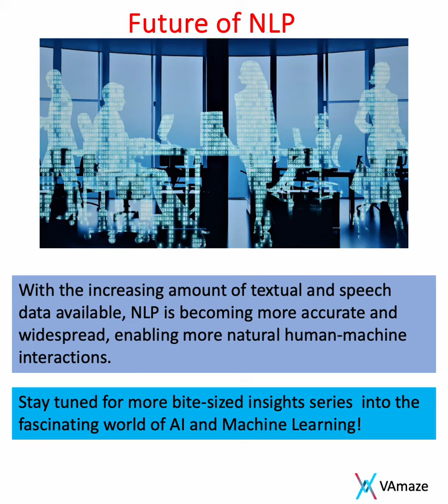Natural Language Processing|LLM|AI/ML